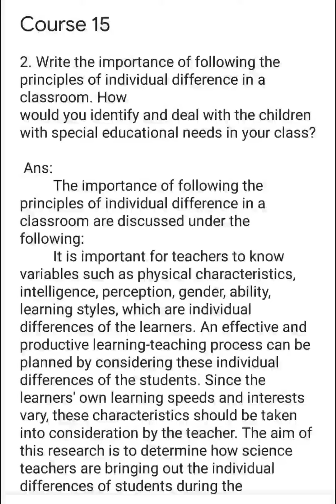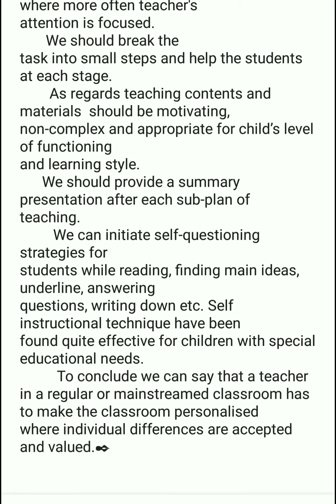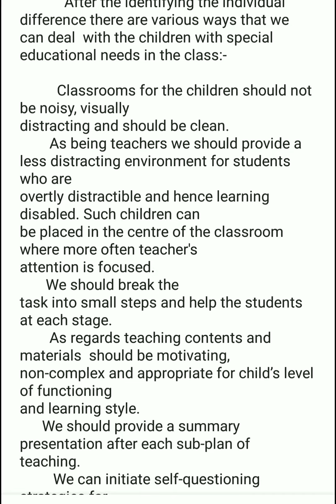D.el.ed. Assignment (2nd year) under SCERT ODL, KKHSOU 2019. Course 15. Q. No. 2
SCERT ODL Assignments

KKHSOU assignment

Deled assignments